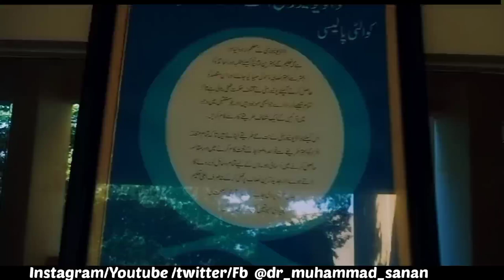Life as a Medical Student in Karachi: A Day at Dow International Medical College | Vlog"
A day in life at Dow University of Health sciences //Dow International Medical College Karachi/VLOG